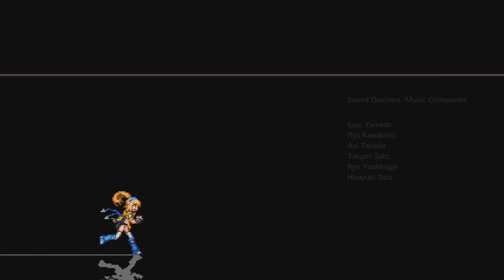Gunvolt Chronicles: Luminous Avenger iX - All Bosses [No Damage/Prevasion/Skills/EX Weapons]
All bosses from the main story.

Bosses in video:

[00:00] 1. City Slums Mini-Boss
[01:31] 2. Blade
[03:59] 3. Rebellio
[08:26] 4. Sumeragi Building 13 Mini-Boss
[09:25] 5. Stella
[14:40] 6. Crimm
[18:52] 7. Blade 2
[21:54] 8. Isola
[26:15] 9. Bakto
[29:55] 10. Data Center B Mini-Boss
[30:58] 11. Dystnine
[34:56] 12. Giga-Lola
[37:34] 13. Blade 3
[42:17] 14. Rebellio 2
[44:45] 15. Stella 2
[47:00] 16. Crimm 2
[49:08] 17. Butterfly Effect
[52:24] 18. Isola 2
[54:43] 19. Bakto 2
[56:16] 20. Dystnine 2
[57:35] 21. Asimov
[1:02:00] 22. Demerzel

This is a Steam version of the game and the port is definitely not the best. Sometimes the game can freeze for a second and it happened a couple of times in the video.